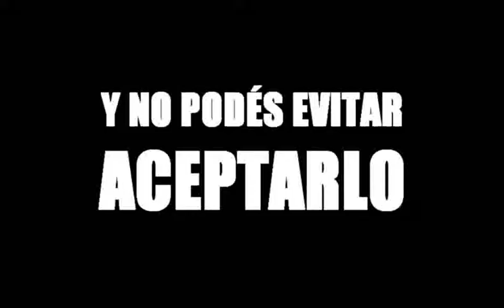El cuento del tío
El suspenso en su mejor expresión. Un viral 10 puntos suspensivos.